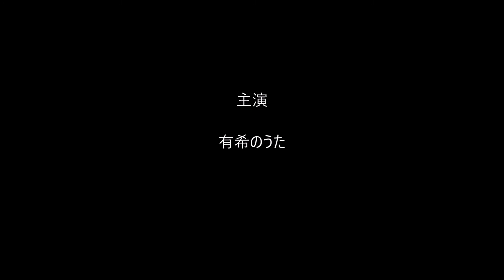有希の好きな曲「恋人願書」（カラオケ・ソロ）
これは、松本ちえこちゃんのヒット曲ですが・・
ちえこちゃん、かわいかったですぅ～(#^_^#)